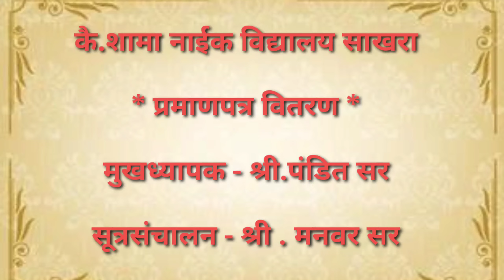कै. शामा नाईक विद्यालय साखरा (प्रमाणपत्र वितरण)